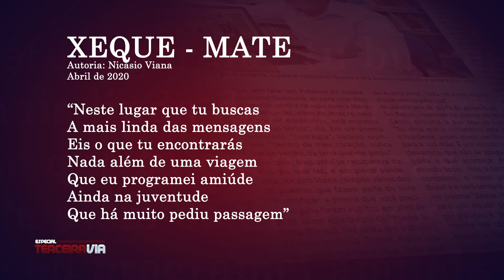Nicasio Viana conta sua história após acidente | Especial Terceira Via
Nicasio Viana comenta sobre sua experiência literária e musical, além das atividades como policial rodoviário federal. Cearense de nascimento, mas vivendo há quase duas décadas em Campos dos Goytacazes, ele foi capa do caderno cultural Clube Terceira Via